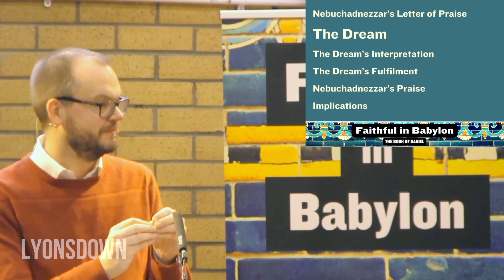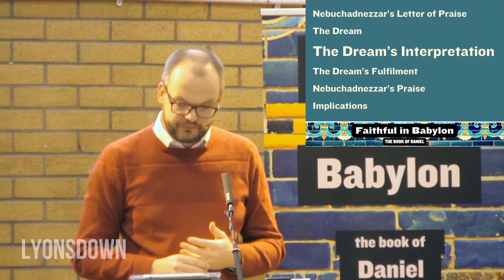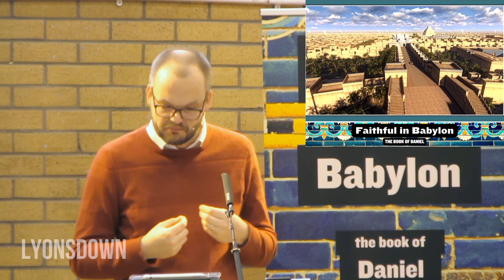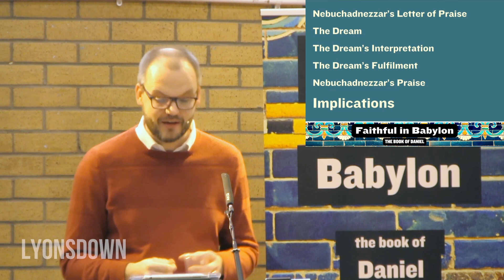13 February 2022 | Who's the King?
13 February 2022, Rich Hall, Faithful in Babylon (4)